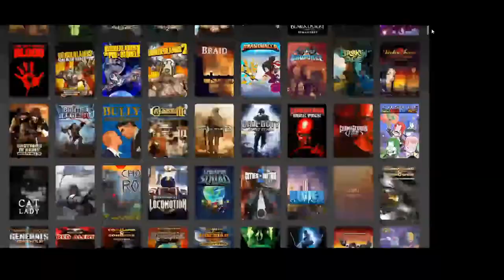Old Man Yells at Cloud (why I mostly play retro games)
A brief video of me talking over the top of game trailers for four minutes about how gaming went from an exciting world of limitless possibility in the late 90s to a stagnant corporate cesspool by the end of the next decade.

Now go make more narrative-heavy western third/first person RPGs and classic RTS titles. There's not enough new ones of any quality.